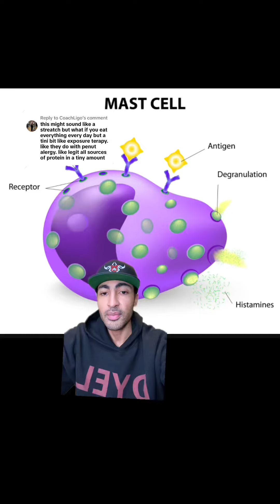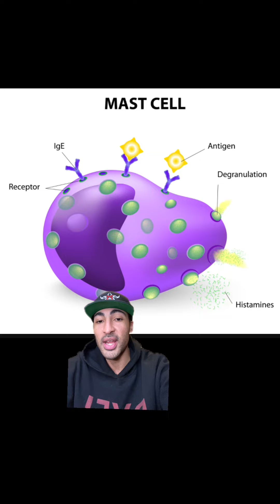Living with mast cell activation syndrome MCAS